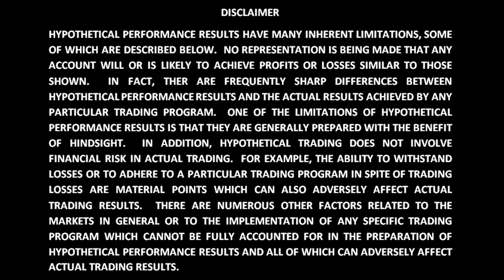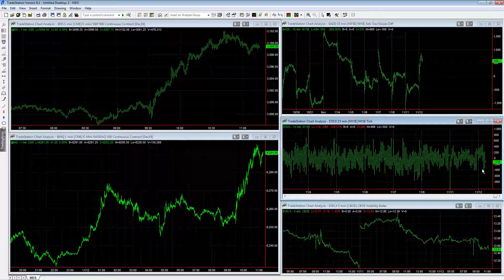Stock Market, Fed Stimulus, and Wile E Coyote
This is a funny video of Wile E Coyote from the 70's that represents a delay in gravity. With the market internals of the broader market and the long term fed stimulus, you have to wonder what the reality is longer term. As short term traders, we are long and trade the short term price action.

This was a screen recording of this video on youtube.